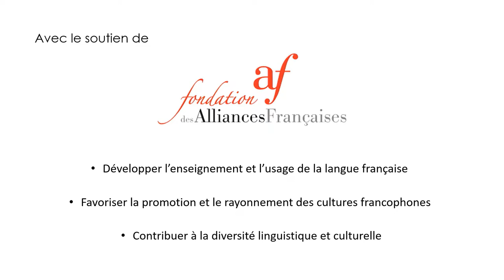Je viens de loin, j'écris en français avec Miguel Bonnefoy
Je viens de loin, j'écris en français #22 avec Miguel Bonnefoy - Mardi 9 novembre 2021

Né en 1986 d’une mère vénézuélienne et d’un père chilien, Miguel Bonnefoy écrit dans la langue de ses études : le français.
Finaliste du Goncourt du Premier Roman et lauréat de nombreuses distinctions (dont le prix de la Vocation, le prix Fénéon, le prix des Cinq Continents de la francophonie « mention spéciale »), Miguel Bonnefoy est l'auteur du très remarqué “Voyage d’Octavio” (Rivages, 2015). “Héritage”, son dernier roman à ce jour, est sorti en 2020.

Ancien professeur de français dans le réseau des Alliances Françaises, Miguel Bonnefoy répond aux questions de Bernard Magnier, journaliste, éditeur et spécialiste des littératures francophones.

Cet événement était organisé par l’Alliance Française de Paris, avec le soutien de l’Institut français et de la Fondation des Alliances Françaises.